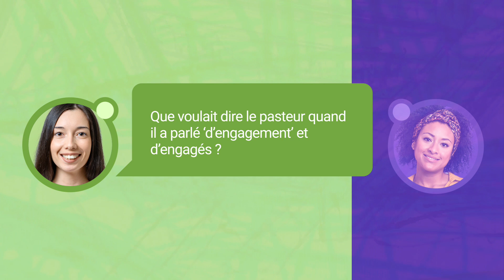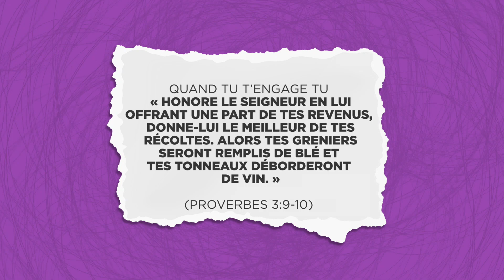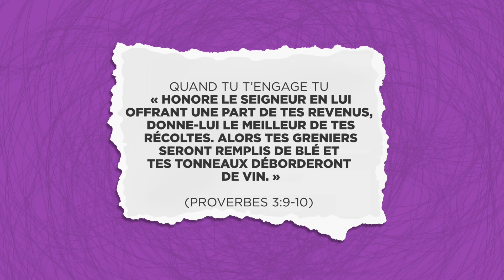Qu'est ce que l'Engagement - Dieu en premier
Mettre Dieu en premier est le principe fondamental ultime en tant qu'intendants chrétiens. Matthieu 6:33 nous exhorte : "Cherchez d'abord le royaume de Dieu et sa justice, et toutes ces choses vous seront données par surcroît." Chercher "Dieu en premier" commence par notre communion personnelle quotidienne avec Lui et s'étend à tous les domaines de notre vie, même à nos finances.

Q2 25

pour ne manquer aucune de nos publications 🔔